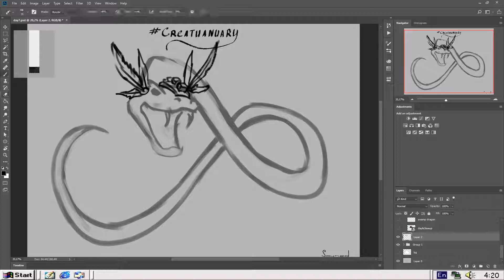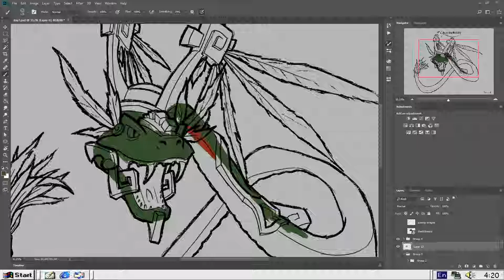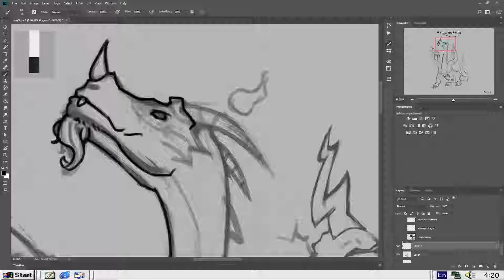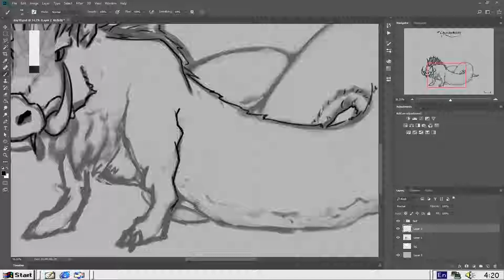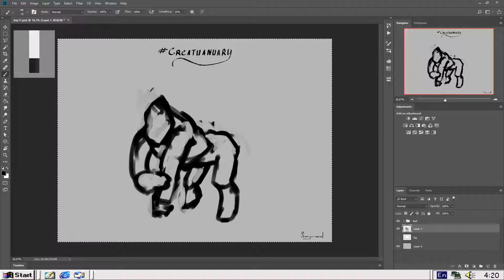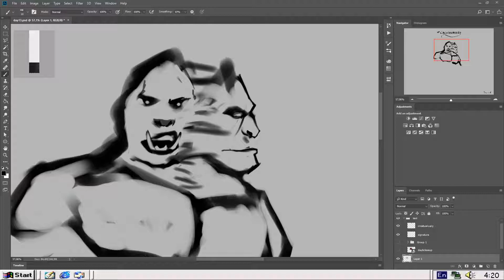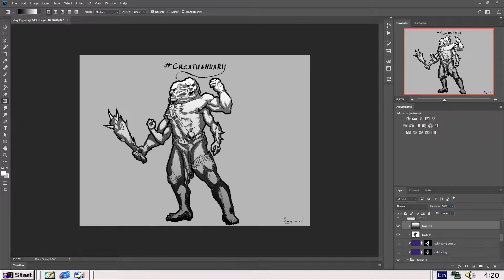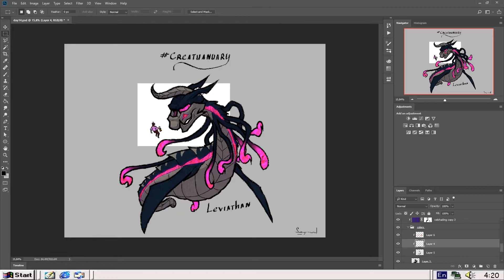Creatuanary 2019 week 2 [MegaTimelapse]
This year I took part in creatuanary on instagram, here are my submissions for prompts #8-14
8. Quetzalcoatl 00:00
9. Elemental Hydra 10:30
10. Snake Pig 20:20
11. Mushroom Creature 25:06
12. Reptilian Ape 28:46
13. Ettin 35:57
14. Leviathan 44:53

Q: where can i view all of the creatures at once?

Q: why is this timelapse so poorly edited?
A: I have too much of art footage accumulated over past months and I need to get all of it edited because it takes too my space on my hard drive.

Q: why is music on all creatuanary vids the same?
A: looking up fitting music for a character or topic in YT library takes too much time, so i decided to play same music on all of the vids

Q:why is the video so long?
A: watch at x2 speed. or navigate through the video using timestamps above

Artist: Stellardrone
Album: Light Years (all of the songs)